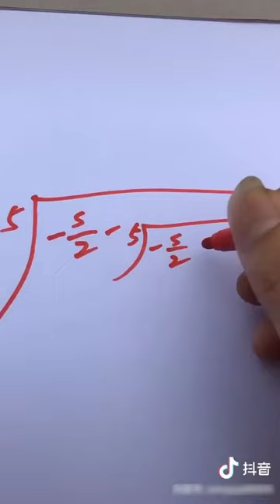When an engineer take online classes